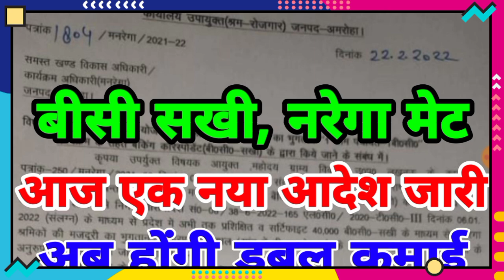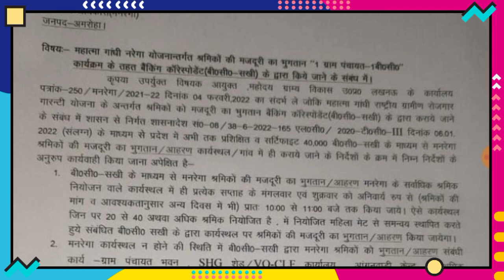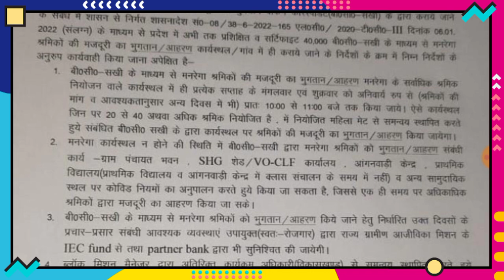BCSAKHI NEW UPDATE TODAY। BCSAKHI NEWS TODAY। SHG NEW UPDATE